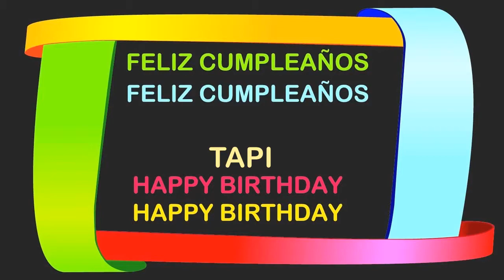Tapi Birthday Postcards & Postales